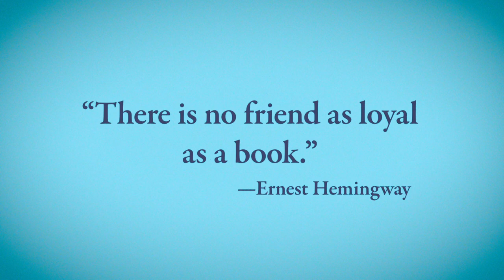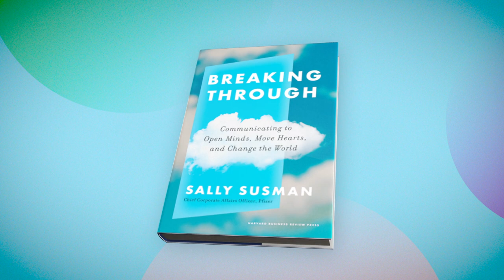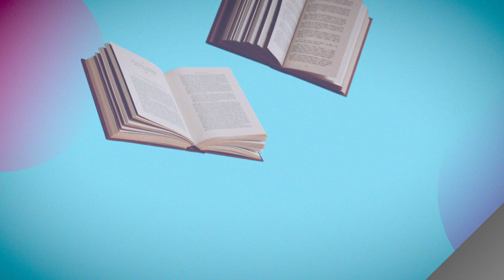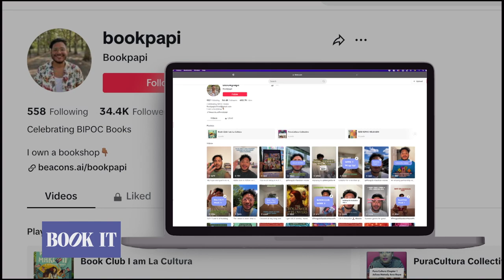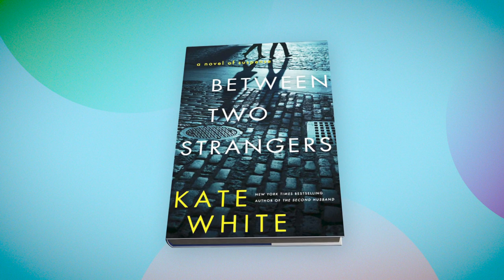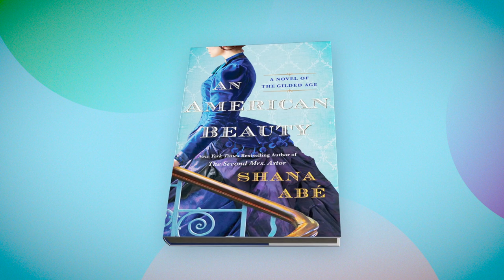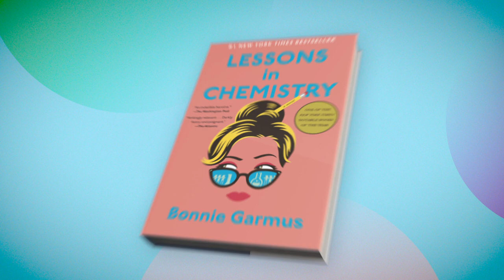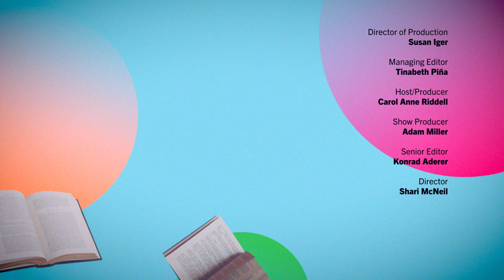“Breaking Through” with author Sally Susman | Book It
We’re back with an all new Book It… Executive Vice President and Chief Corporate Affairs Officer at Pfizer Sally Susman chats about her new book “Breaking Through”, which reveals the PR challenges of navigating Pfizer and their COVID vaccine through the pandemic; we meet our new Book It contributor Adrian Cepeda, a.k.a Book Papi; Jim Milliot, editorial director of Publishers Weekly, gives us an update in the world of publishing; and best-selling author Kate White shares some tips on how to find time to write. Also, Linda Stasi is back with some of her Uncensored reviews!

Guests:
Sally Susman - Author/Executive Vice President and Chief Corporate Affairs Officer, Pfizer
Adrian Cepeda
Jim Milliot - Editorial Director, Publishers Weekly
Kate White - Author

Recording Date
09/13/2023
First Air Date
09/15/2023

Book It is a monthly series featuring interviews with today’s hottest authors and their latest books. Host Carol Anne Riddell talks to guests about their work, their lives and everything in between. With an All-Star roster of contributors…  Adrian Cepeda, a.k.a Book Papi, chats with BIPOC authors and shines the spotlight on their work and culture and author Linda Stasi shares her Uncensored book reviews.  Book It is your fun new book club where the writers themselves show up.

BKIT04001